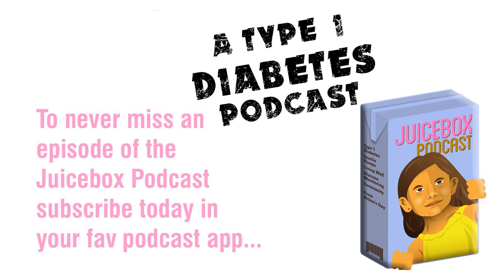#284 Defining Diabetes: Brittle Diabetes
Defining Diabetes: Brittle Diabetes

 Scott and Jenny Smith, CDE define the terms that are at the center of your type 1 diabetes care.

 Show notes for people who are Bold with Insulin

 &gt; Find out more InPen, from Companion Medical

 New Private Facebook group for listeners

 About Jenny Smith

Jennifer holds a Bachelor’s Degree in Human Nutrition and Biology from the University of Wisconsin. She is a Registered (and Licensed) Dietitian, Certified Diabetes Educator, and Certified Trainer on most makes/models of insulin pumps and continuous glucose monitoring systems.

 The show is now available as an Alexa skill.

 My type 1 diabetes parenting blog Arden's Day

 Listen to the Juicebox Podcast online

 Read my award winning memoir: Life Is Short, Laundry Is Eternal: Confessions of a Stay-At-Home Dad

 The Juicebox Podcast is a free show, but if you'd like to support the podcast directly, you can make a gift here. Thank you!

 If the podcast has helped you to live better with type 1 please tell someone else how to find the show and consider leaving a rating and review on iTunes. Thank you! Arden's Day and The Juicebox Podcast are not charitable organizations.